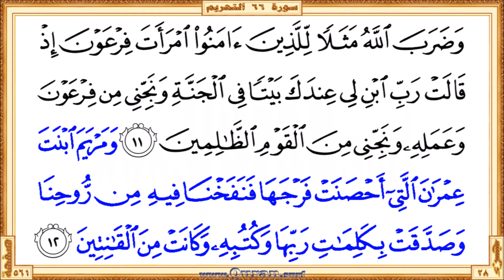Surah 066 At-Tahrim: HD video || Reciter: Abdulrahman Alsudaes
Surah At-Tahrim - Beautiful HD video view on your screen. We give kids and others a great way to learn Qur'an. The video shows highlighted the Qur'an text portion along with the beautiful and heart shuddering recitation by Abdulrahman Alsudaes. The Qur'an is showing in full-screen as per the print copy of Mus'haf.

• Short URL for this video from Quran.surf (included easy navigation links)